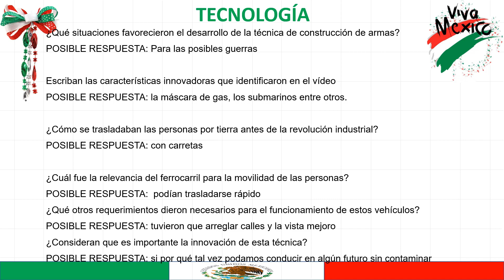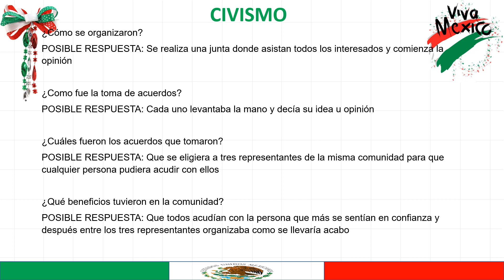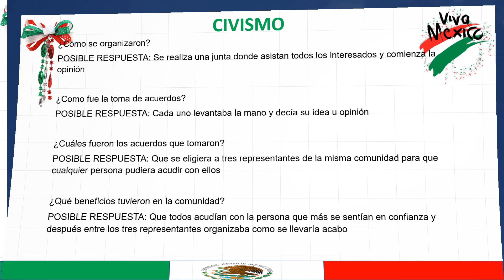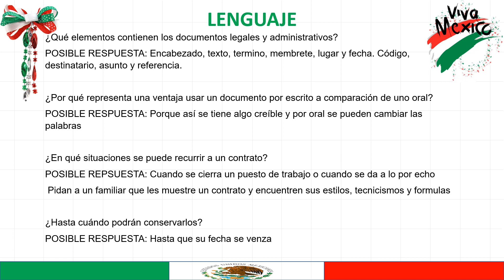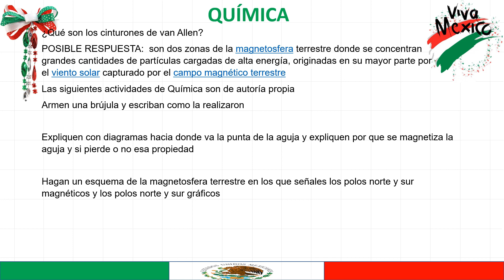Preguntas RESUELTAS 3ro de secundaria 10 de septiembre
En este vídeo encontraras las preguntas con sus posibles respuestas del programa Aprende en Casa 2, espero que comprendan que el audio de voz quita mucho tiempo al momento de editar por eso lo pondré así de ahora en adelante, saludos.